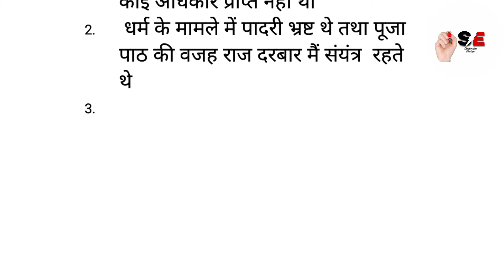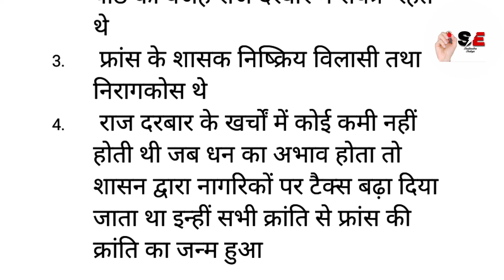फ्रांसीसी क्रांति के कारण क्या थे ll S.ST (इतिहास) Chapter -1 फ्रांसीसी क्रांति 👆👆👆